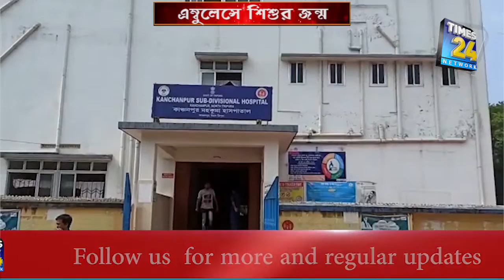এম্বুলেন্সে শিশুর জন্ম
দক্ষ ইমার্জেন্সি মেডিকেল টেকনেশিয়ান দেবু নাথের হাতে ১০২ অ্যাম্বুলেন্সের মধ্যে গভীর রাতে জন্ম হয় এক শিশু কন্যার। ঘটনা মথুরাপাড়া এলাকায়।